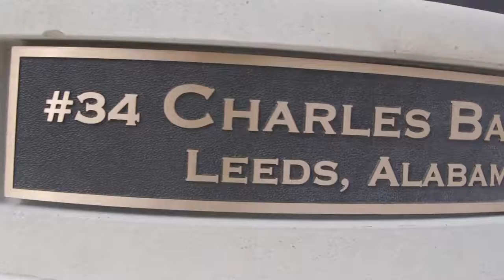Watch the unveiling of Charles Barkley statue at Auburn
LIVE BLOG: Georgia Tech vs. No. 7 Georgia

0 Players in SEC history who have carried the ball as many times as Nick Chubb have a better yards-per-carry average than the Georgia RB. Chubb has averaged 6.38 yards on 701 carries in his career.

5 Previous appearances in the SEC Championship Game have been made by Georgia, which has secured the Eastern Division berth in the 2017 game and will play Alabama or Auburn for the conference title on Dec. 2.

5 SEC players have recorded three 1,000-yard rushing seasons, with Georgia RB Nick Chubb joining the list last week. Chubb rushed for 151 yards in the Bulldogs' 42-13 victory over Kentucky to reach 1,045 yards for the 2017 season. Chubb rushed for 1,547 yards in 2014 and 1,130 yards in 2016. Chubb had 747 rushing yards six games into the 2015 season when a knee injury sidelined him for the rest of the campaign. The other SEC players with three 1,000-yard rushing seasons are Georgia's Herschel Walker (1980-82), LSU's Kevin Faulk (1996-98) and Arkansas' Darren McFadden (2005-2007) and Alex Collins (2013-15).

8 Consecutive victories for Georgia at Bobby Dodd Stadium. Georgia Tech hasn't scored a home win over the Bulldogs since 1999. The Yellow Jackets have won their past eight home games. A victory on Saturday would give the Yellow Jackets their longest home winning streak since they captured 17 games from 1989 through 1991. Georgia ended that streak. Georgia Tech is 5-0 at home and 0-5 on the road this season.

10 Victories and six losses for Georgia under coach Kirby Smart in games with kickoffs during the day. The Bulldogs are 8-0 under Smart in night games.

11 Consecutive victories have been posted by ranked Georgia teams when playing unranked Georgia Tech teams. The Yellow Jackets' most recent victory when playing a ranked Georgia team without also being ranked came in 1985 in a 20-16 victory over the No. 20 Bulldogs. Georgia is No. 7 in this week's AP poll while Georgia Tech is unranked.

43 Victories, 85 losses and three ties for Georgia Tech against SEC opponents since the Yellow Jackets left the SEC after the 1963 season.

112 Games between Georgia Tech and Georgia when the teams take the field on Saturday. Georgia leads the series 65-41-5. Or it's 110 games and Georgia leads the series 65-39-5. Georgia doesn't count the games from 1943 and 1944 when Georgia Tech used players from a Navy officers' training program on its campus.

261 Consecutive games without being shut out for Georgia Tech. The Yellow Jackets' most recent shutout loss came 38-0 at Florida State on Oct. 18, 1997.

286 Consecutive games without being shut out for Georgia, a school record and the third-longest streak in SEC history. Georgia's most recent shutout loss came 31-0 to Alabama on Sept. 30, 1995.

1,074 Rushing yards have been gained by Georgia Tech's TaQuon Marshall -- 13 yards short of the school single-season record for a QB. RB KirVonte Benson has run for 1,009 this season, giving Georgia Tech two 1,000-yard rushers in one season for the second time in school history. In 2009, RB Jonathan Dwyer had 1,395 rushing yards and QB Joshua Nesbitt had 1,037.

4,469 Rushing yards have been gained by Georgia RB Nick Chubb. Chubb ranks fourth in SEC history behind Georgia's Herschel Walker (5,249 yards from 1980-82), Arkansas' Darren McFadden (4,590 yards, 2005-07) and LSU's Kevin Faulk (4,557, 1995-98).

Hope you’ll join us for the live blog today for updates, notes and commentary.

Not much to share prior to the game, except for that, per usual, there is a lot of red throughout the stadium, including in – gasp! – the club seats in the east stands. Not expecting much, then, in the way of a home-field advantage for the Yellow Jackets.

As you know, Tech is playing for bowl eligibility and to avoid its second losing record in three seasons. I think a few things (perhaps many things) need to happen, but as I noted in a post Friday, some of the biggest are forcing turnovers, getting touchdowns and not field goals in red-zone trips and getting ahead early. It’s conceivable the Jackets could still win without doing these things, but not likely.

Should be interesting. Enjoy the game.